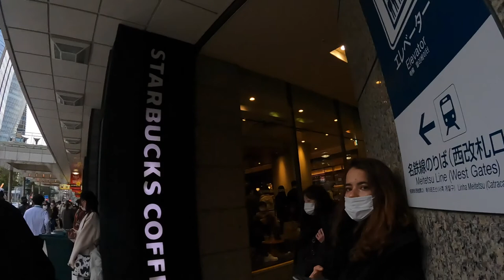Trip to Tokyo (29/12/2021- Nagoya).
Going to Tokyo for the craziest trip ever (at least for me lol). We went from Handa to Nagoya by train and then from Nagoya to Tokyo by bus. Thanks girls!!! ❤️❤️❤️. Akemi Ogata, Paula Sasaki, Maju Tomita & Keyla Avelino.